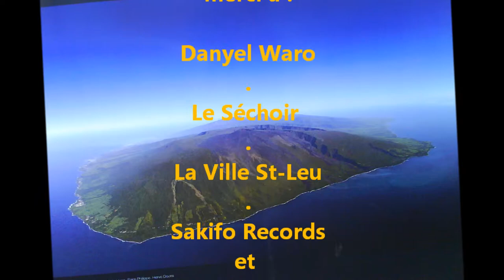Alex Sorres 2013 - Nout' ti péi - Leu Tempo Fest. part 06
Leu Tempo Festival 2013
concert part 6 - Nout' ti péi -
album 2013  - priyèr si priyér -
programmer au SAKIFO 2013